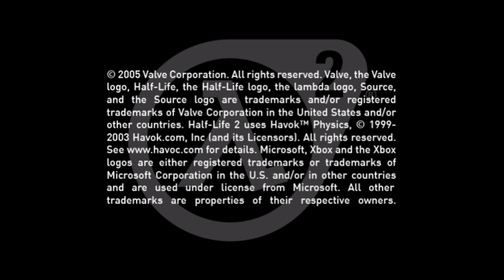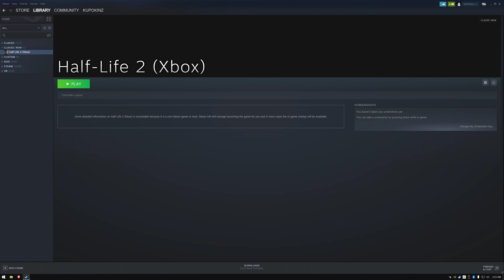Pro Half-Life 2, But The Worst Way Possible (Xbox, Xemu, Native) - Part 1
The low FPS is genuinely how this game ran back on original Xbox. I am talking down to single digits sometimes with averages in the low teens to twenties. The emulator itself, runs flawless! My first time playing Half-Life 2 was on the Original Xbox, back when I was maybe 12 years old.